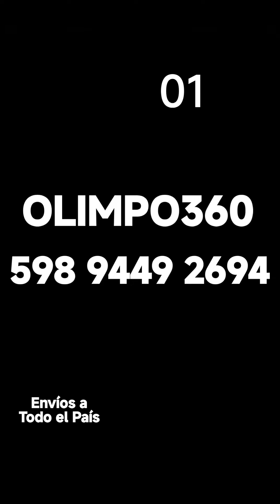Nana Axo al estilo Olimpo360